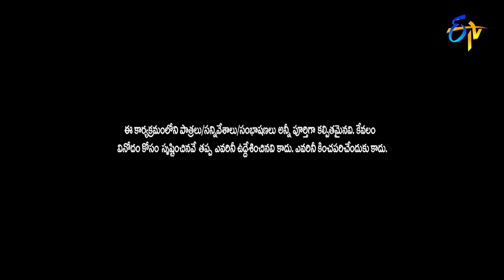Bullet Bhaskar & Awesome Appi Performance | Extra Jabardasth | 9th July 2021 | ETV Telugu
Bullet Bhaskar and Awesome Appi's team come up with an entertaining skit with a confusing marriage drama and entertain the viewers with their witty acts.